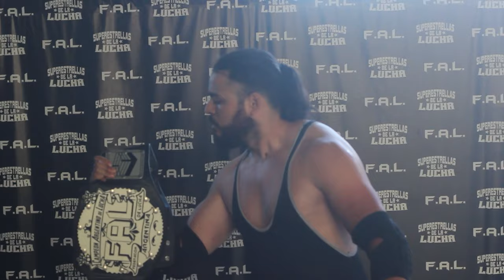Superestrellas de la Lucha TV - EP08 EL RETO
El momento para Roman llegó, y tendra su oportunidad ante Jorge Lucero por el Titulo de la Federacion Argentina de Lucha

-Superestrellas de la LUCHA es el nombre dado a los shows de la F.A.L. (Federación Argentina de Lucha) Lugar donde entrenan las jovenes promesas para convertirse en luchadores.

Si es tu sueño entrenar y convertirte en luchador, comunicate con nosotros!